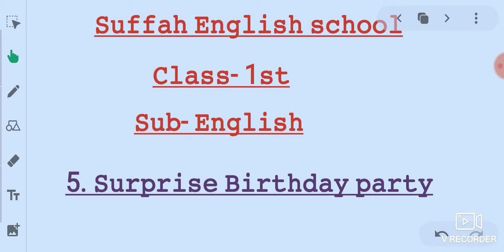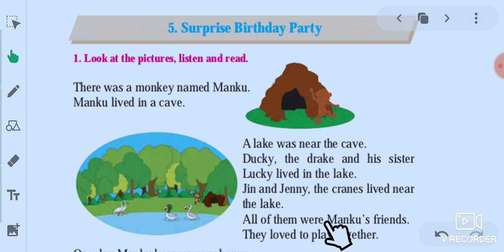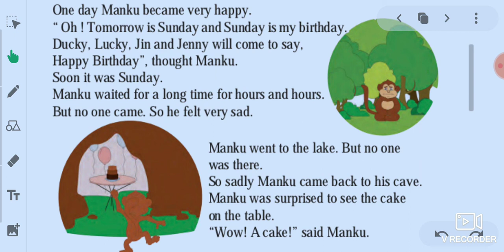SUBJECT: ENGLISH CLASS:1ST DATE:19:10:2020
SUBJECT: ENGLISH       CLASS:1ST         DATE:19:10:2020    TEACHER: RUKHSAR MAM